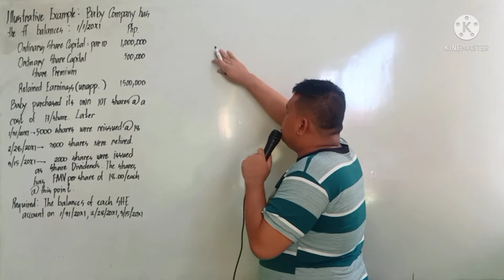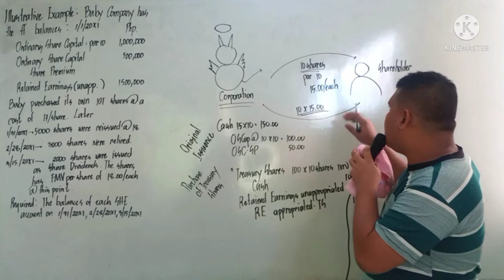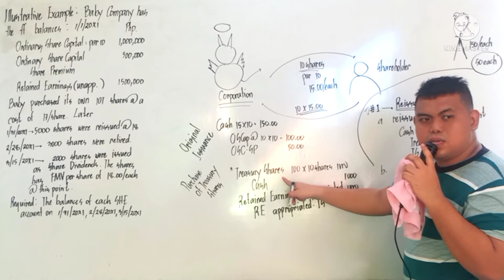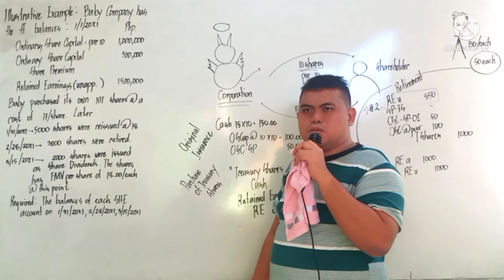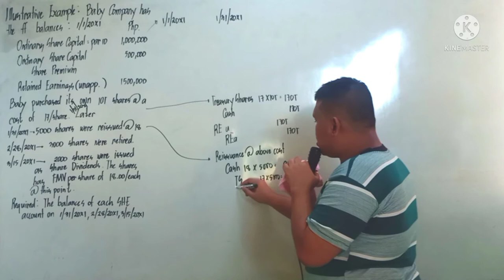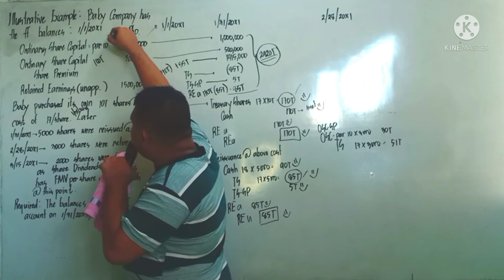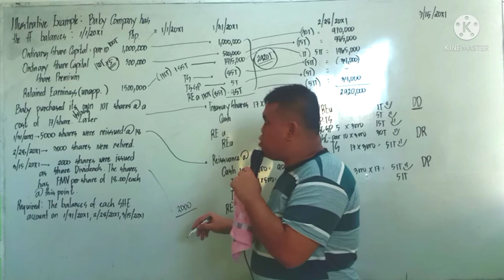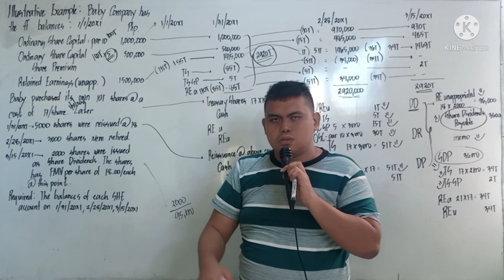Episode 3 Accounting and auditing of shareholder's equity (treasury shares)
How account acquisition of treasury shares, retirement of treasury shares and reissuance of treasury shares? Lets answer that in this episode..